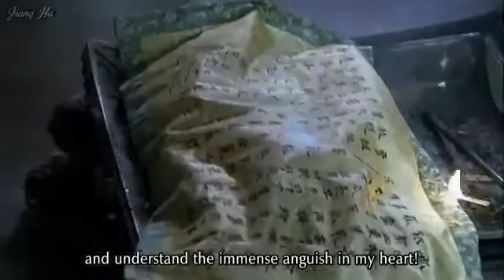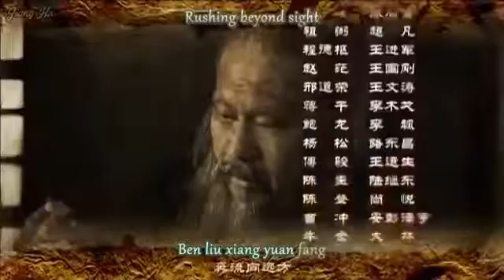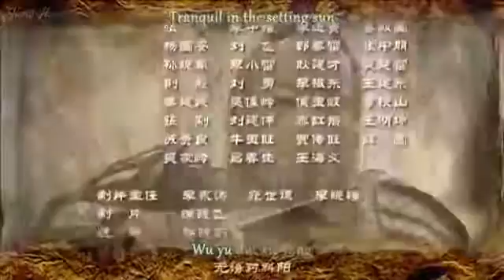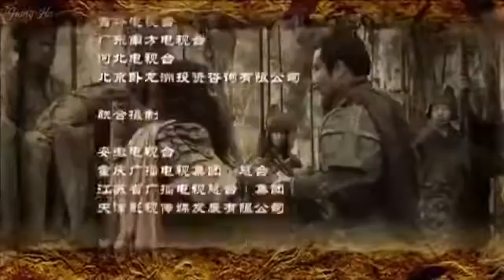Three Kingdoms 2010 Episode 58 with English Subs